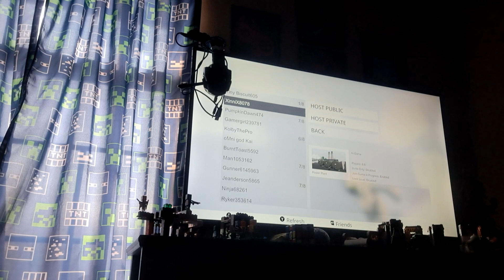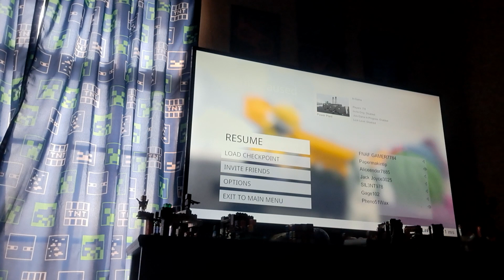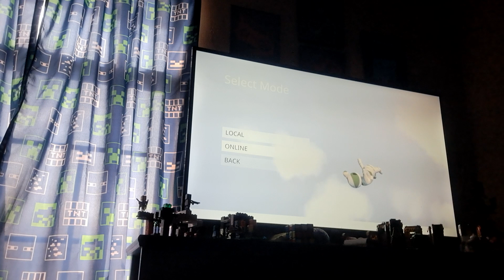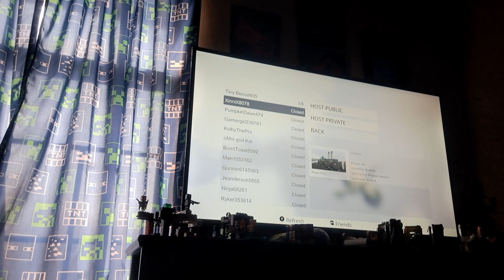human fall splat game (unedited)